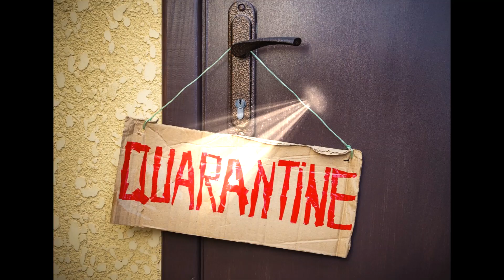Leave Quarantine The Dean Taubert's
A Viral Song Of Hope